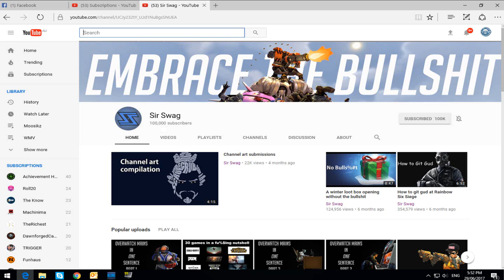How To Git Gud At Memeing People More successful Than You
Welcome to a video, where I spent far too much time refreshing his page so I could screen shot it right as he got 100000 subs and then screen shot again his 99999. I failed.
I guess you should check out his channel. I'm not going to link it.